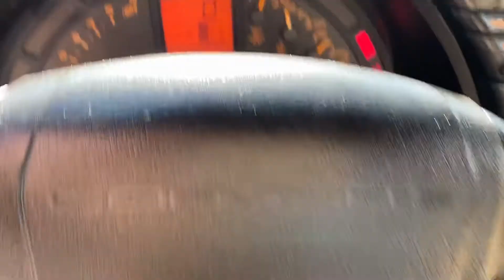1993 Chevrolet Corvette Coupe For Sale